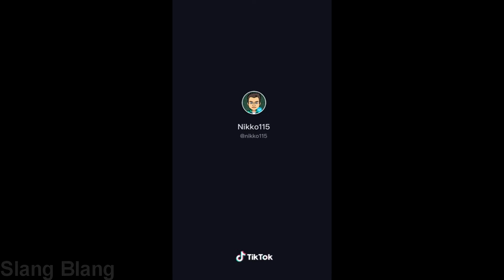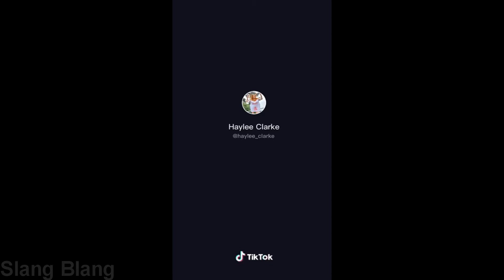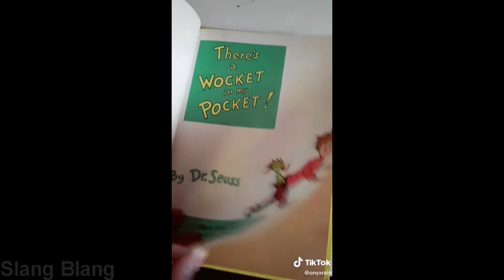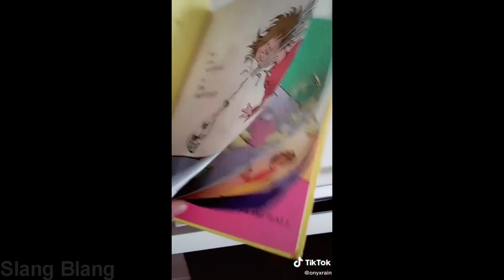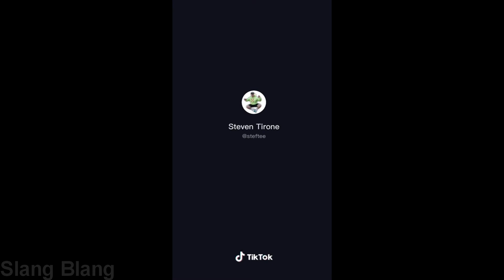Tik Toks The CEO of TikTok Watches